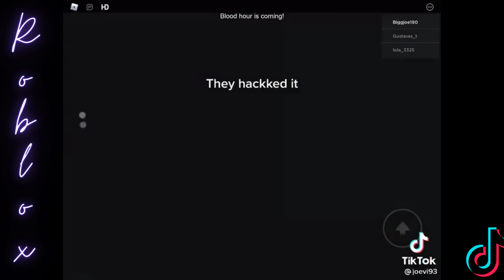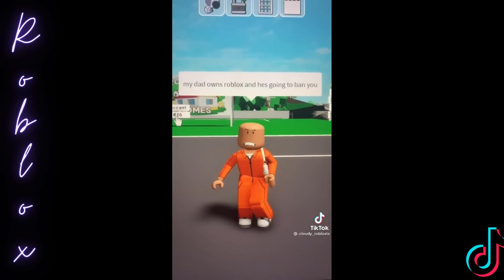Satisfying TikTok Roblox That Are Actually Really Cool #6